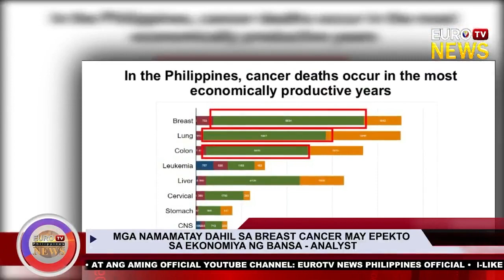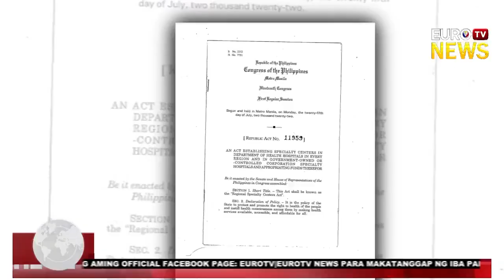icymi: MGA NAMAMATAY DAHIL SA BREAST CANCER MAY EPEKTO SA EKONOMIYA NG BANSA-- ANALYST